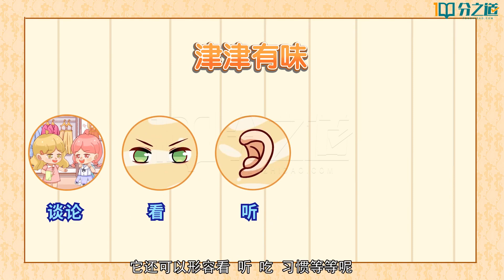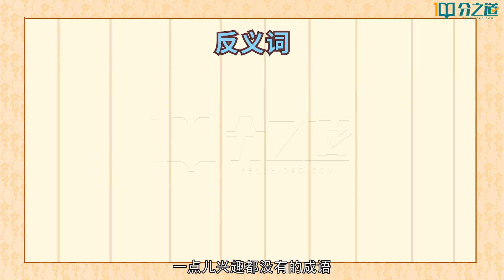28 成语辨析：津津有味 II 中文学习|成语cheng yu|Learing Chinese Idioms|成語學习|中文基础知识IIchinese alphabet pronunciation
成语辨析：津津有味  II 中文学习|成语cheng yu|Learing Chinese Idioms|成語學习|中文基础知识.
In Chinese, idioms are very important. You need to learn at least dozens of idioms to consider yourself proficient in Chinese. Welcome to watch "Idiom Distinctions"!汉语里，成语非常重要。至少要学会几十个成语，您才能说自己掌握了汉语。欢迎您观看《成语辨析》！
在中文中，成語非常重要。您至少需要學會幾十個成語才能自認為掌握了中文。歡迎觀看《成語辨析》！Chinese alphabet pronunciation,  how to write Chinese, the Chinese writing system, how to improve Chinese pronunciation, and Chinese songs with pinyin and English.